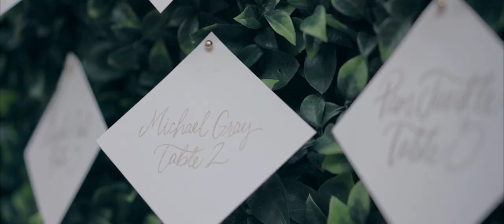Steele & Brantley + Trailer HD + Mucho Amor Films + San Miguel de Allende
Sweet love, lovely family and amazing crew in San Miguel de Allende with Penzi Weddings!